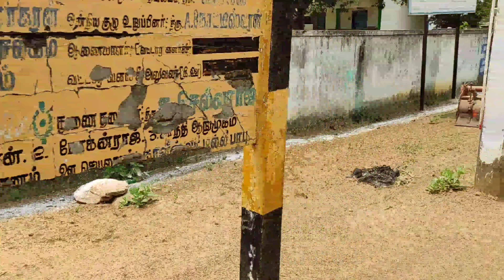Gramathil Oru Naal❤️😉 / Fresh Vegetables in Garden / Kaai Kari Thottam / Village Tour.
Gramathil Oru Naal❤️😉 / Fresh Vegetables in Garden / Village Tour.

MARRIAGE MAKEUP
RECEPTION MAKEUP
KIDS MAKEUP
HAIR DRESSER
SAREE DRAPING )